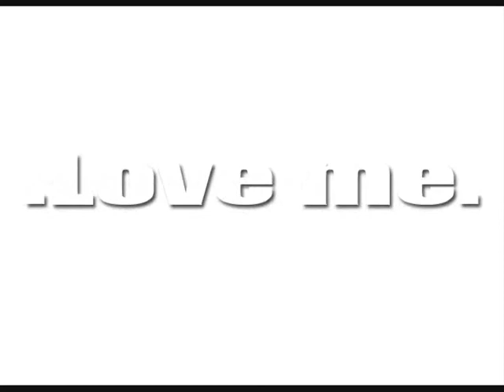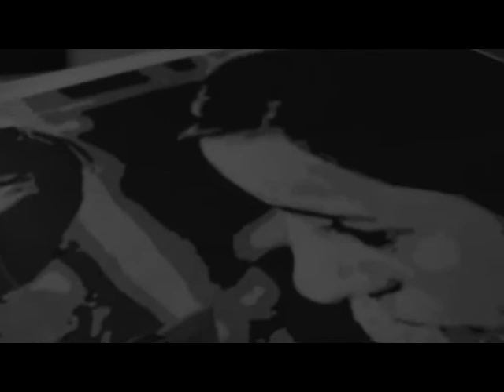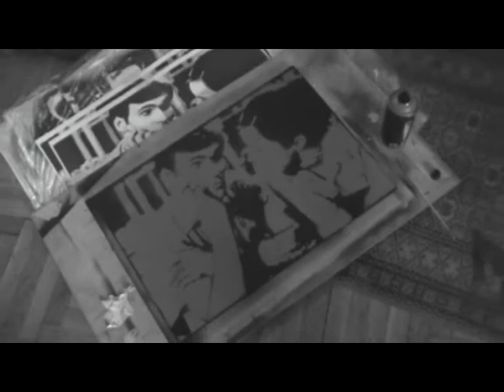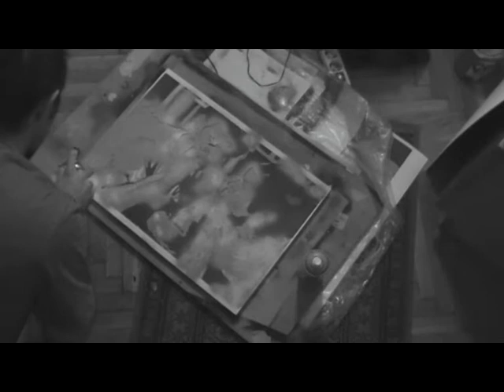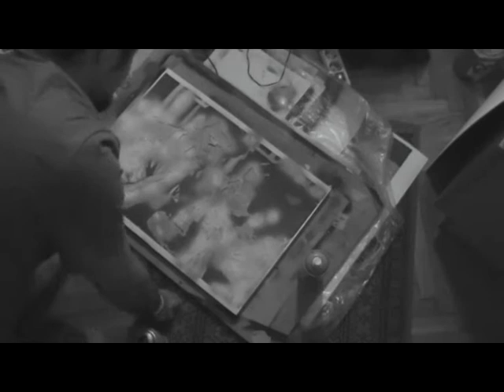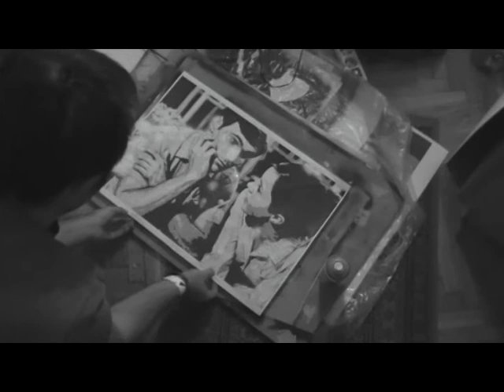Love me - amorfart stencil